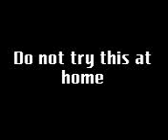meet da floor.3gp